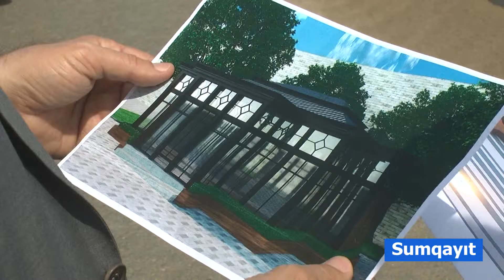28 08 2019 Sumqayit basci Mugam ve bulvar